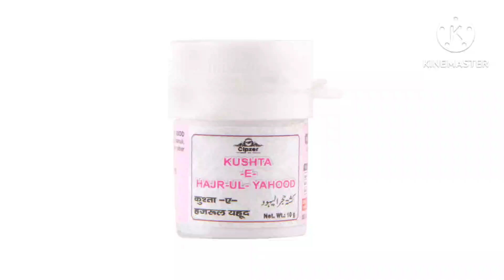पथरी को निकालने की बेस्ट दवा l गुर्दे की पथरी,पित्त मे पथरी आदि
TRUE MEDICAL

         WARNING
No copy my video and Audio